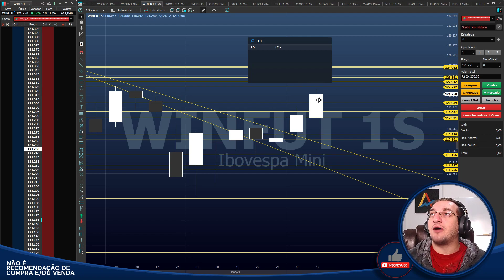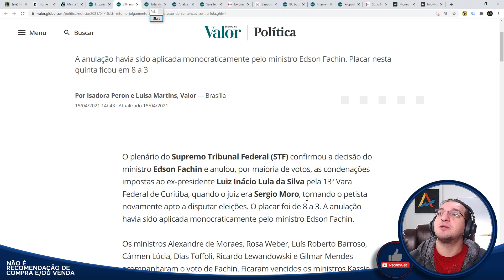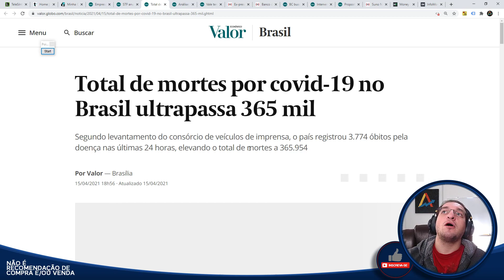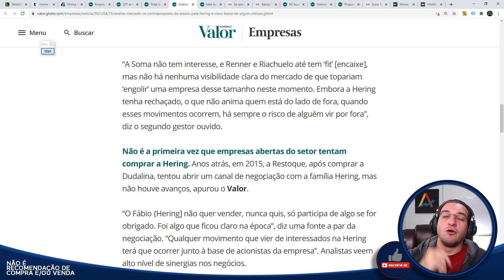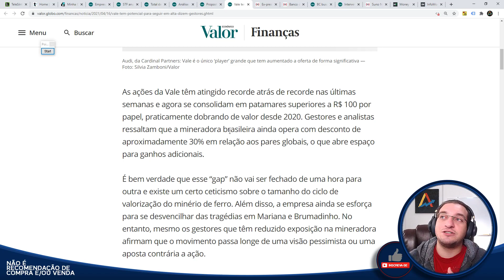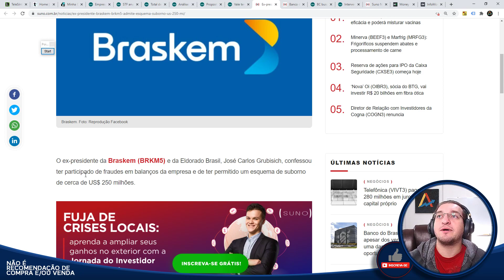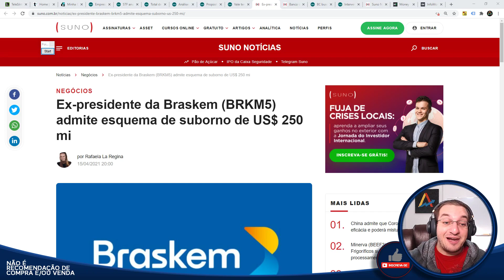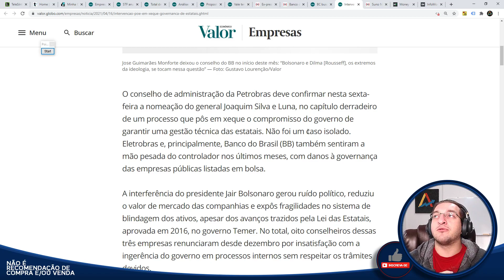🟡Bom dia Financeiro - Notícias🟡 - Lula lá? Braskem e Fraudes! Vale, Hering, Redução de Mortes e MAIS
Caixa Postal: 76586
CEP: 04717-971